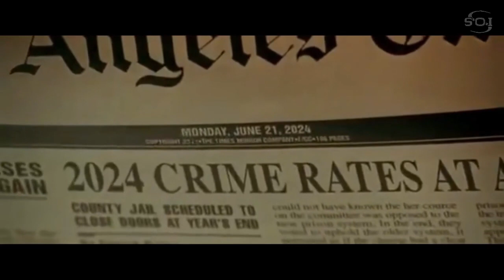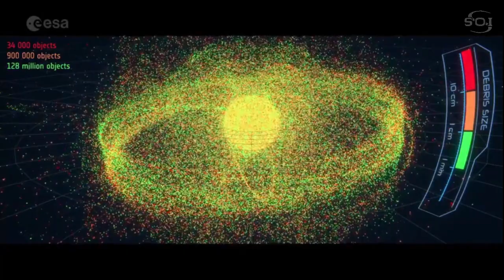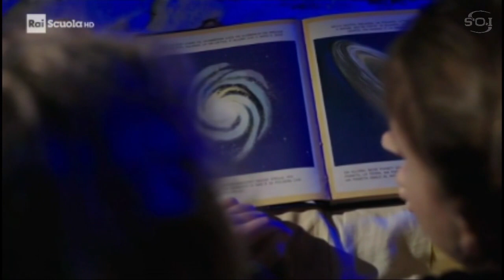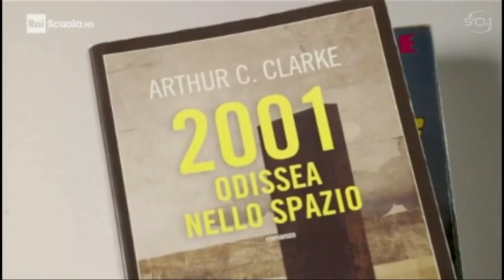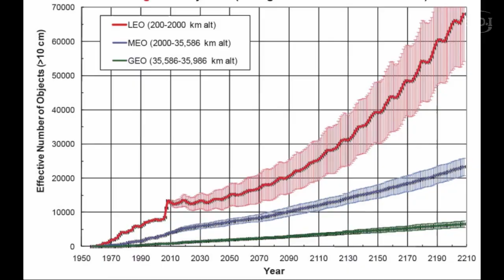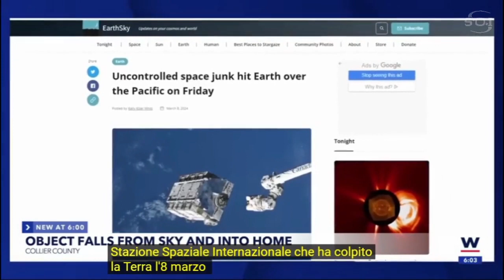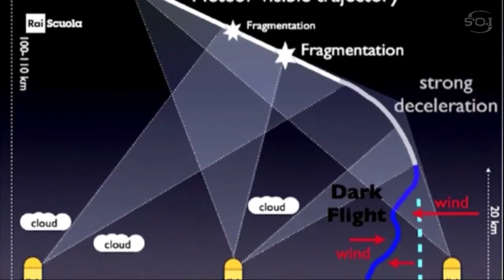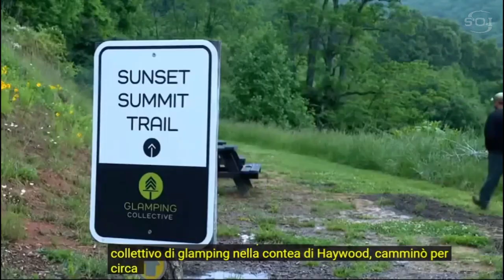Lost (in) Space _AT§ - 21 Giu 2024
Ci hanno rubato la terra, gli oceani e l'aria pulita, e adesso ci stanno privando anche del cosmo stellato!
Buon Solstizio d'Estate 2024.

AT§